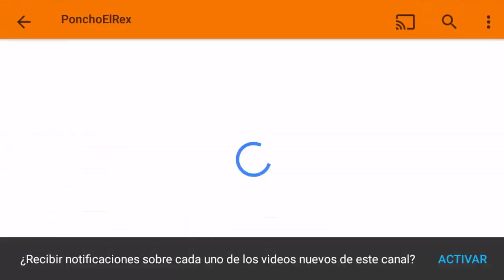Todo un Montacarguista | Extreme Forklifting 2 | Estrenado el 05/08 en Steam | Español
Disfrutalo, ríete conmigo, vive el momento y se feliz!!!